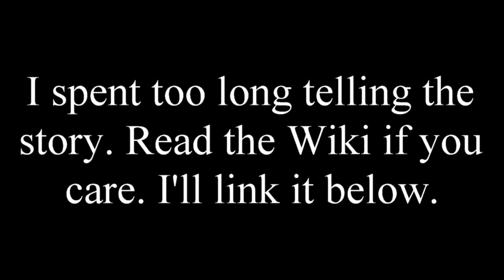Sims 4 - Tendo Dojo #1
From the Ranma 1/2 manga/anime, I present the Tendo Dojo!

Okay, so it's only the first part of the build.  More parts coming.

If you don't know what Ranma 1/2 is and want the story

I've written books!  Come buy one here!